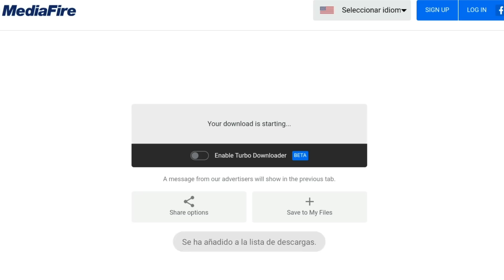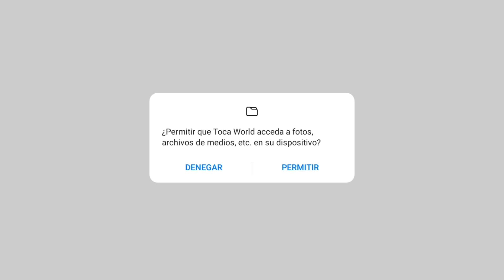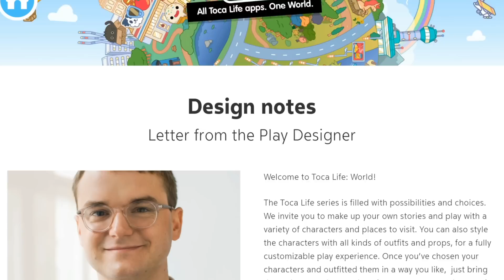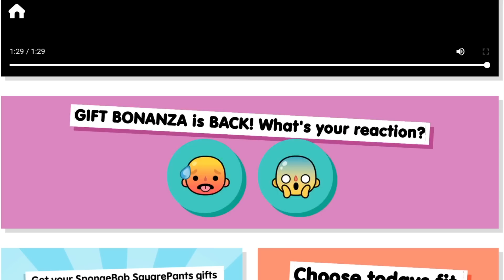NUEVAS DECORACIÓNES GRATIS Y COMO TENER LA VERSIÓN 1.68 GRATIS!|TOCA EMI